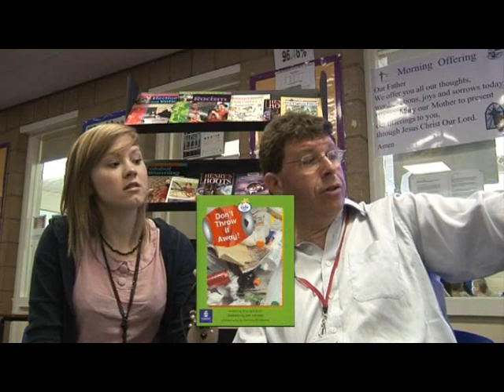Antony Lishak - Mini Olympics - St. Mary's College - Hull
Mini Olympics project at St Marys College - Hull. During transition week over 250 year 6 pupils were given a whole range of new sporting activities to try along with guest speakers from the sporting and literature world.

Current media studies students from the school documented the 'Mini Olympics' and uploaded the content